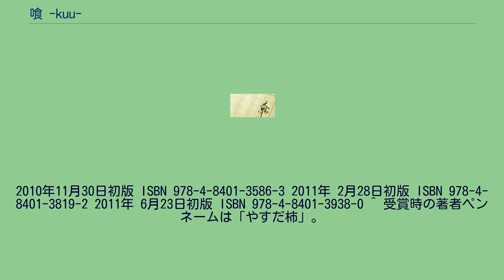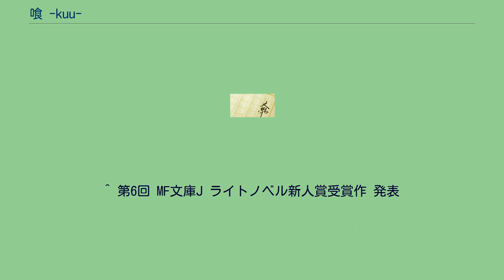喰 -kuu-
2010年11月30日初版 ISBN 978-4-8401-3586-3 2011年 2月28日初版 ISBN 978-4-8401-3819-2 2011年 6月23日初版 ISBN 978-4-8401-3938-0 ^ 受賞時の著者ペンネームは「やすだ柿」。